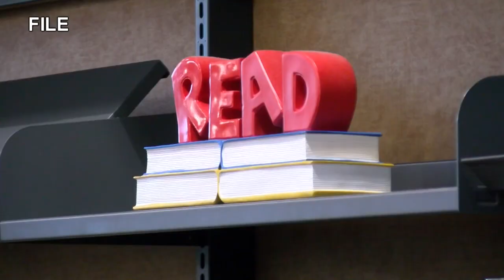Storytime to go